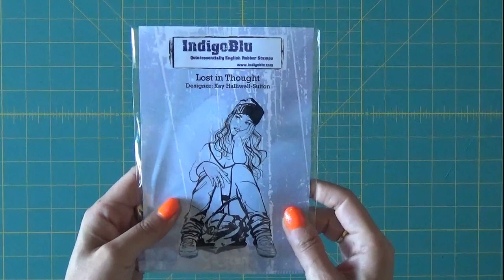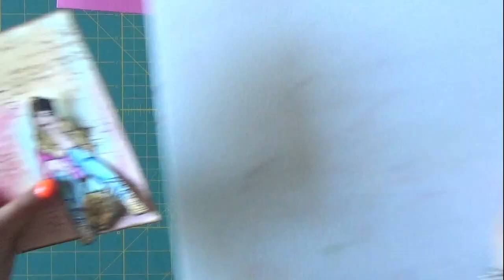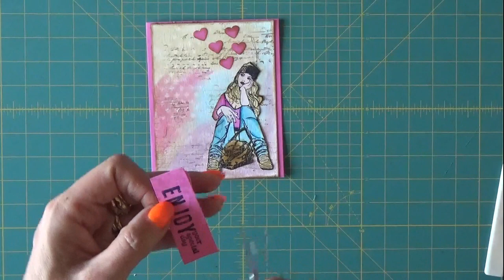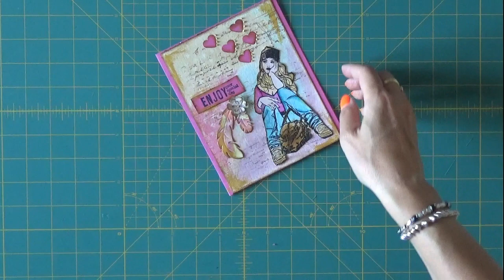Biglietto di auguri tecnica mix media.Timbro Indigo Blu e distress marker.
💛💛💛💛 Tutorials mix media card con timbro Indigo Blu. Tecnica mix media per sfondo con gelatos e timbri. Dimostrazione sull'utilizzo di pennarelli distress marker. Semplice e di sicuro effetto per augurare il meglio a chi vuoi tu.

💛💛💛 Prodotti da me preferiti ed utilizzati per realizzare i miei progetti: